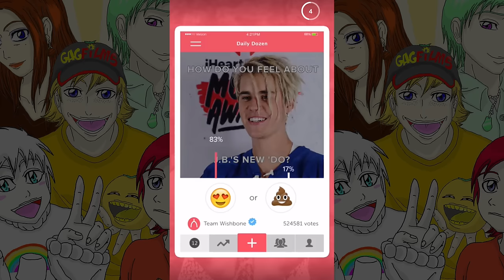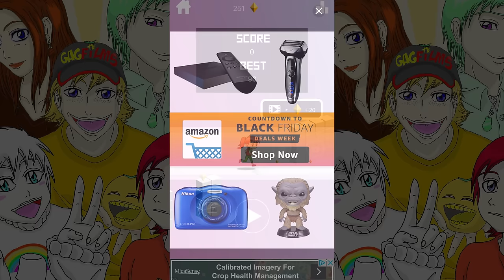Gaming Grape Plays - JUJU (AKA Bubblegum Girl)